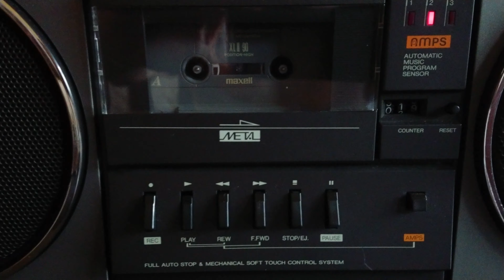Seleco SRS-561 Restored rare boombox ghettoblaster Stereo Radio Cassette Recorder